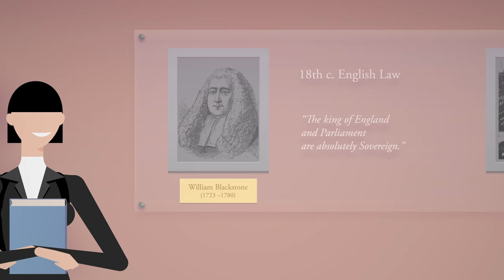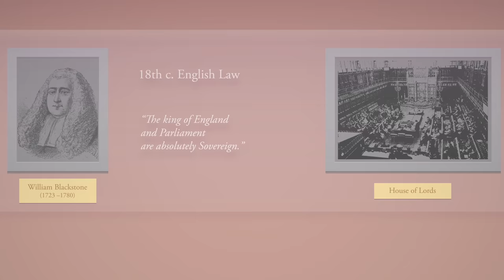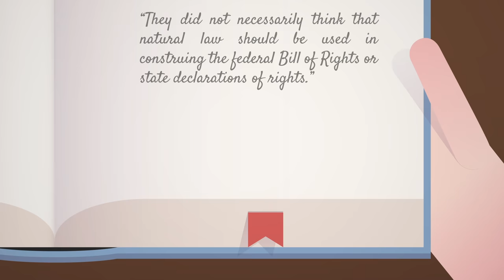Intellectual Roots of the American Founding [No. 86]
Where did the Founders get their ideas about natural rights and social contracts?

Professor Steven Calabresi highlights the British authors who wrote about rights, sovereignty, and separation of powers. The Founders were greatly influenced by John Locke who responded to the ideas of Thomas Hobbes. Professor Calabresi explains how Hobbes also influenced the famous William Blackstone. The concept of natural rights was a key component in the written Constitution and other founding documents.

Professor Steven G. Calabresi is the Clayton J. & Henry R. Barber Professor of Law at Northwestern Pritzker School of Law. He is Chairman of the Federalist Society's Board of Directors.